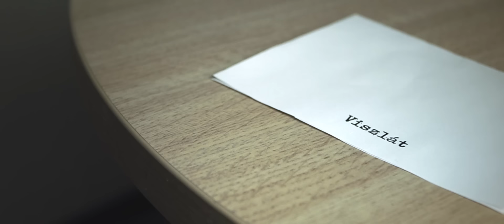TIRPA - BÍRD KI (OFFICIAL MUSIC VIDEO)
TIRPA - FÉNY ÉS CSODA (2020)
Megjelent! Elérhető minden digitális felületen.

Ha úgy érzed, hogy segítségre van szükséged,
vagy aggódsz másért - használd ezt az oldalt:

Videó Rendező / Vágó: Hajnal Ádám @ST3video
Szereplők: Krausz Gábor, Ternai Krisztina

TIRPA:

a redőny leengedve, egyetlen egy golyó a forgótárasba bekészítve,
gratula TIRPA! megint rajtad a bánat, ezért szívsz be?
poros a PS is már nem tévézni szoktam..
orosz rulettezek, ez lesz most csak a hétvégi program..
csak szakadékot látok és sehol egy kapaszkodót!
sok árulót hozott a sors, meg rengeteg paraszt lotyót..
nem kell csalódás, elvérzek, ha megsebez még egy!
Uram! tényleg az ember a legfejlettebb teremtményed?!
a Földön mi keresnivalóm?
boldog akarok lenni, meg szeretnék szeretni nagyon!
egy senki vagyok, igen egy kirekesztett gyerek,
már teljesen hidegen hagynak a sikerek, szenvedek..
néha nem tudom hova tartok, de sietek, kergetek
egy délibábot... nem érem el, lihegek, reszketek,
ez a bolygó idegen lett, pedig igyekeztem... remek...

REFRÉN:

bírd ki! ne menekülj el, maradj, ne menj!
ha kiszállsz, azt mondják, nem fogad majd be fent a menny!
vedd fel a páncélt, építsd, fejleszd ki!
e rideg úton végig kell menni!
bírd ki! maradj ne menj! küzdeni kell,
hogy ezen a szaros bolygón szavad legyen!
tápászkodj fel és átállok mellétek!
az élet épp rád számol, mert féreg!

TIRPA:

aki kiégve bolyong a fertőbe föl-le,
luxuscikkek helyett a pénzét erkölcsre költse!
a világ komplikált, de túl sokat duzzogsz, vigyázz!
széken állsz, épp a nadrágszíjadból hurkot csinálsz!
le vagy amortizálva, igen rideg világ ez..
kicsinek még azt hitted, később milyen király lesz!
de csak mindenki rátesz a szarra még egy lapáttal,
mint mikor anyád végzett apáddal..
te zokogva ott voltál az ágy alatt,
apád agyvelőjéből pár cafat rád tapadt..
a suliba ment rólad a híresztelés,
nem is ment ezután a beilleszkedés..
pont úgy kezeltek, mint egy elmeháborodottat,
a valóság egyre messzebb lett, egyre távolodott csak!
mi teremtjük meg a pszichopatákat,
a szívedbe jutok e szöveggel, nyitom a zárat!

REFRÉN

Szponzoraink: New Era Hungary | Bomba Energy Drink